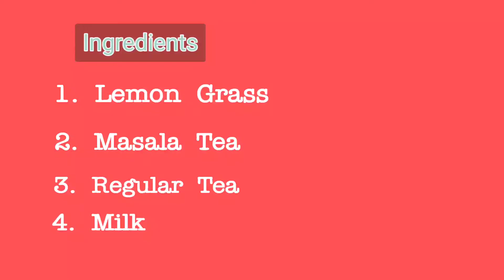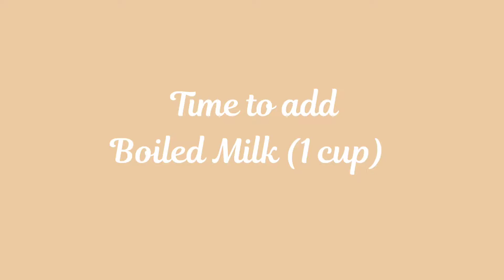Society Masala Chai | Lemon Grass Tea | Quick Recipe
Unwind with a good cup of Masala Tea/Chai.
Easy Chai making in few minutes.

PRODUCT LINK :
Society Masala Chai

If you like 👍🏻 my videos, support me now.